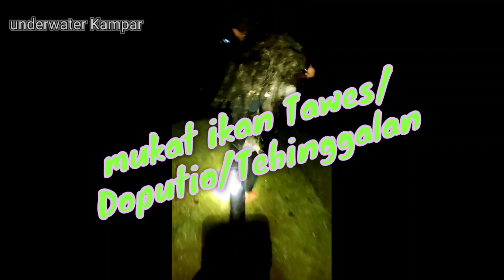Memukat Ikan Tawes/Doputio/Tebinggalan sungai kampar malam hari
underwater kampar